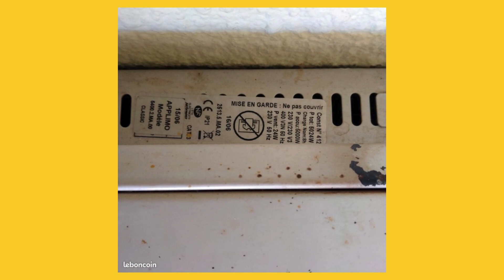Donne Chauffage par accumulation applimo